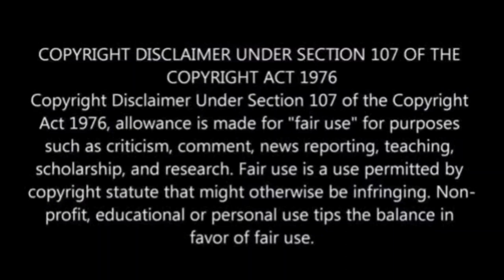Kang-In Lee | All 13 Goals & Assists 2022/23 | Welcome to PSG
Kang-In Lee Stats for Mallorca In 22/23:

6 Goals
7 Assists